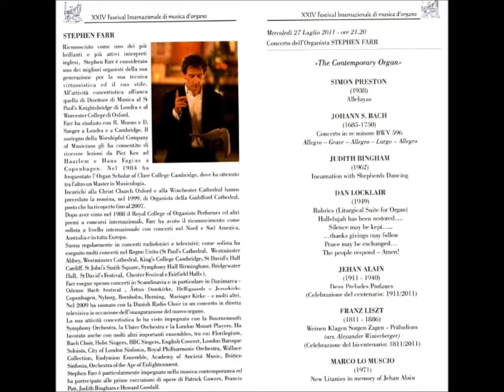La Verna Festival: Stephen Farr Plays: "New Litanies in memory of Jehan Alain" by Marco Lo Muscio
"La Verna International Organ Festival" - XXIV Edition
July 27 2011 (La Verna - Italy)
Stephen Farr: Organ Tamburini

Stephen Farr Plays:
Marco Lo Muscio:
"New Litanies in memory of Jehan Alain"